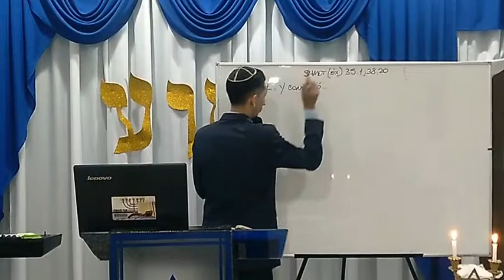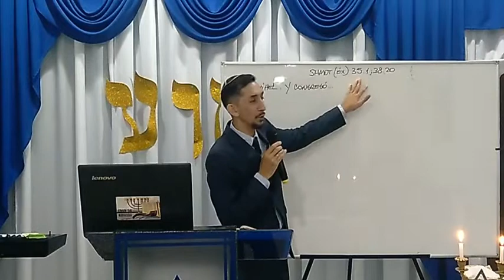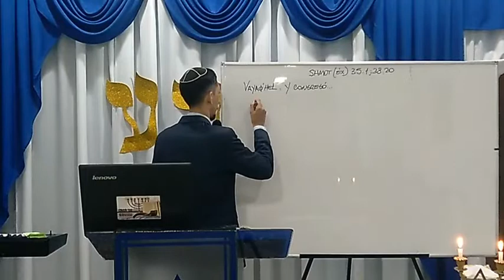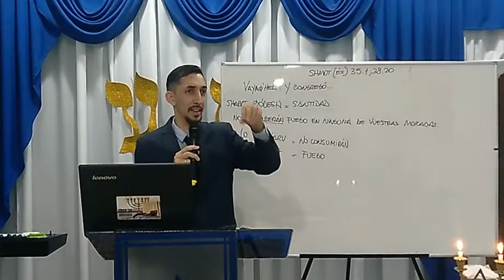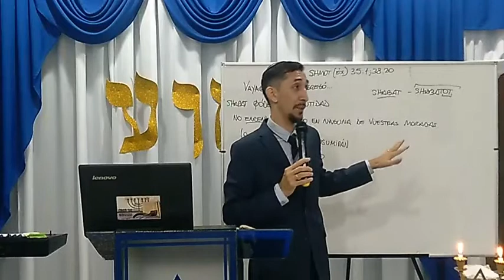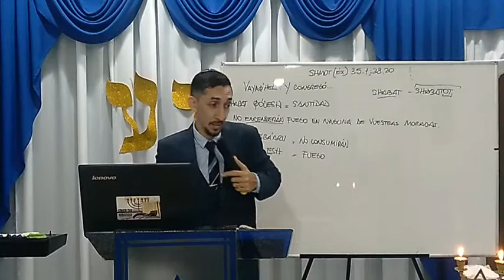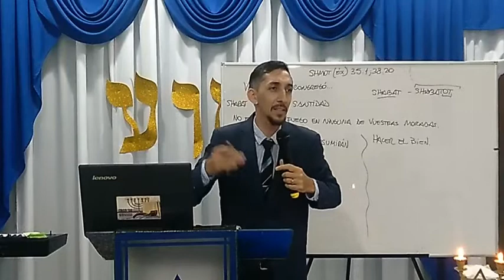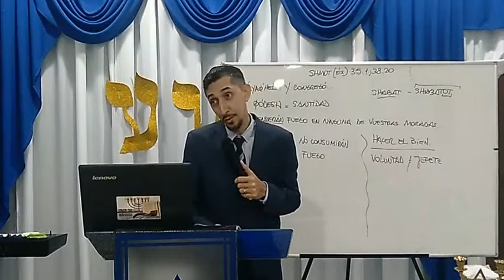22) Parashát Vayaqhel - "El fuego en Shabat"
Inicio de Shabat y compartimos porción Vayaqhel (Y congregó), ubicada en el Libro de Shmot (Éx) 35:1; 38:20
00:00 - La obediencia en estado puro (el sometimiento a Dios)
28:20 - No consumirás con fuego